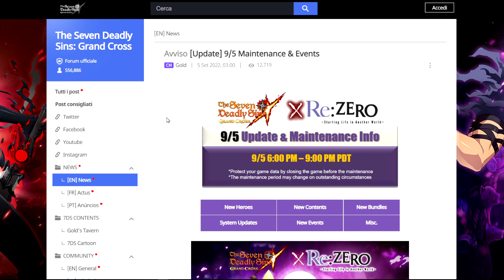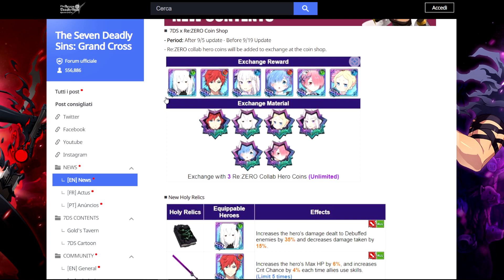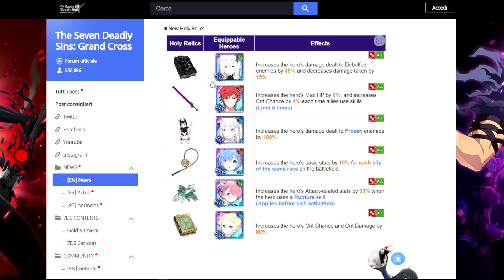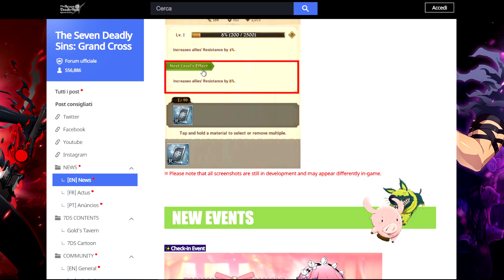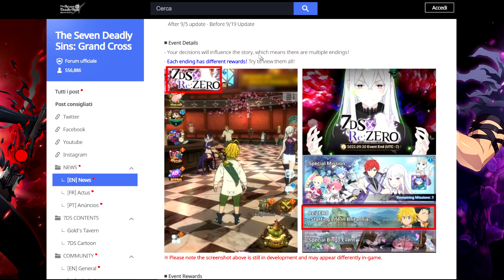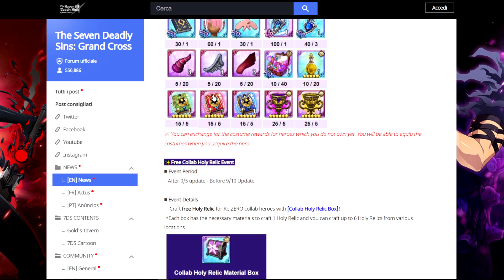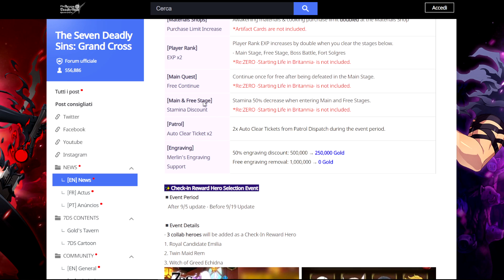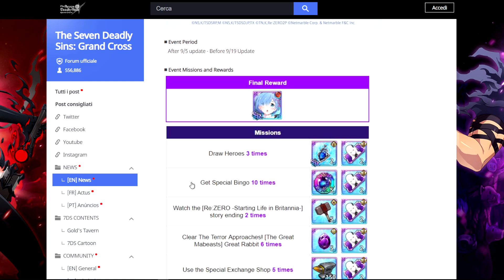TUTTE LE NEWS E GLI EVENTI DI RE:ZERO!!! - The Seven Deadly Sins: Grand Cross ITA